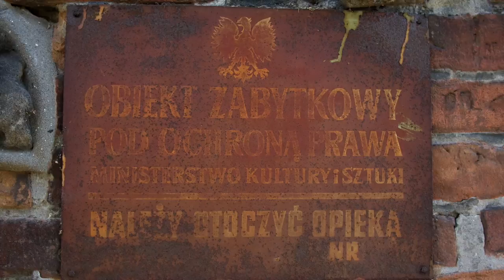DJI Mini 2 vs. 240-letni Spichlerz: VLOG w stylu URBEX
🕑 TIMESTAMPS:

0:00 Intro
1:51 Main Part
3:41 Second part
3:11 Outro